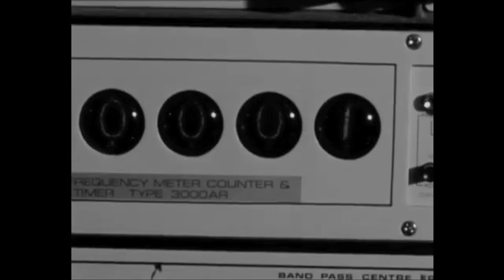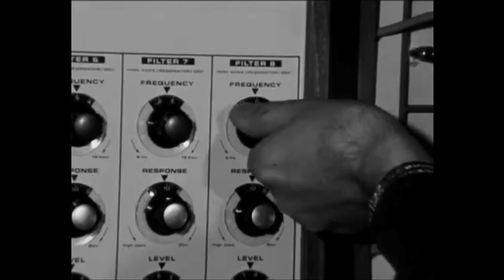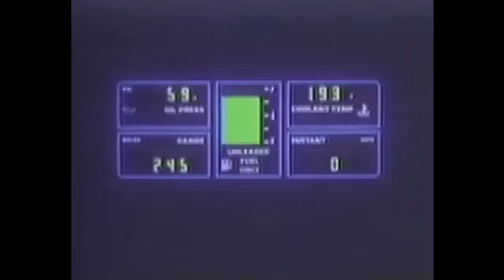Saroos: Orange Book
Taken from "Tardis" out Feb. 12th 2016
Directed by Diana Näcke
diananaecke.de